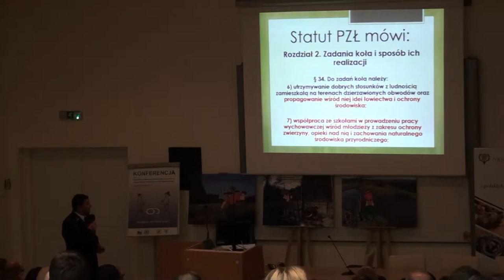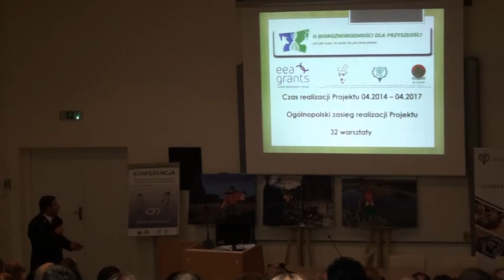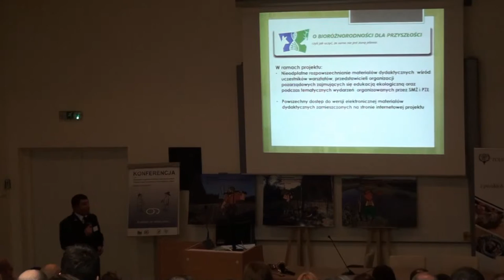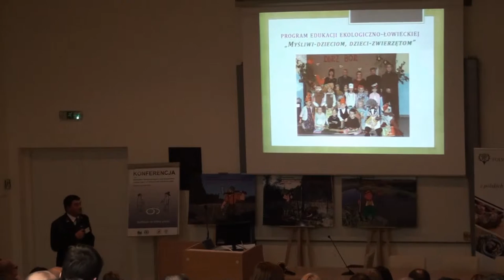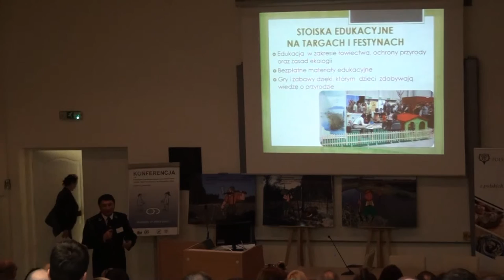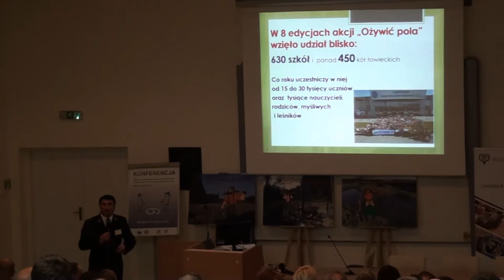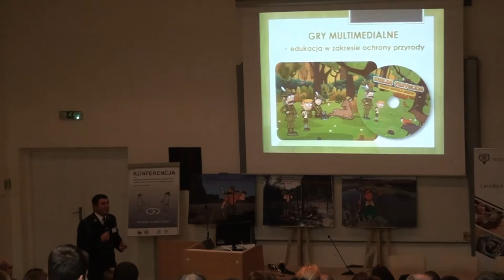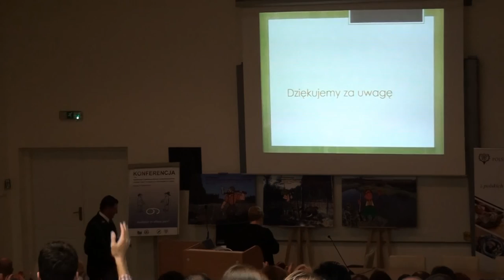Edukacja przyrodniczo-łowiecka społeczeństwa realizowana przez PZŁ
Autorzy: Marian Flis, Bartłomiej Popczyk
Zarząd Główny Polskiego Związku Łowieckiego